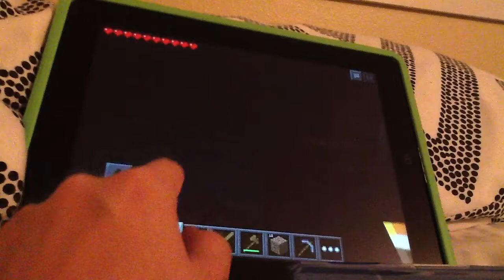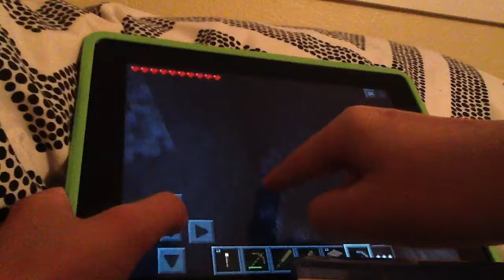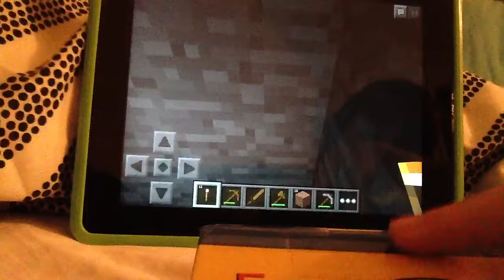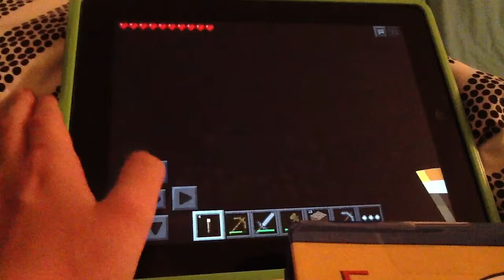Let's play Minecraft PE Ep2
TO MUCH DORITE!